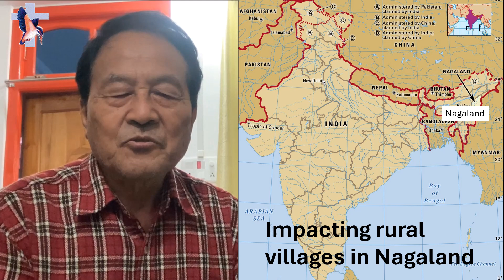India 2024 Terugvoer